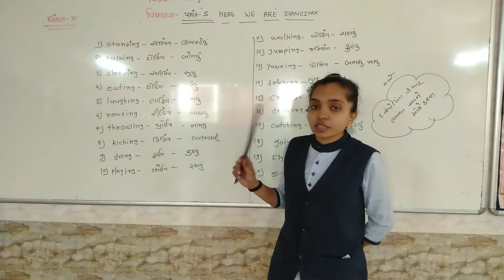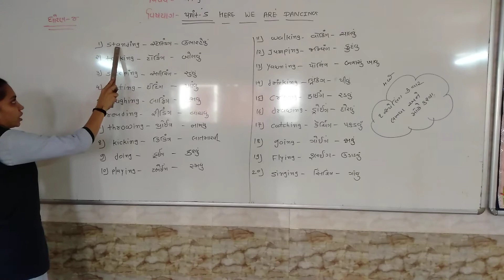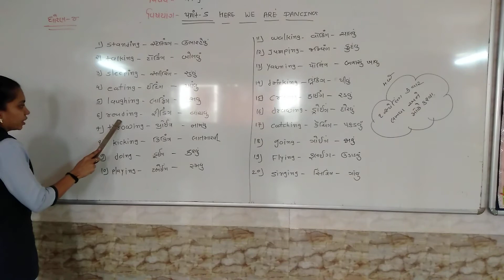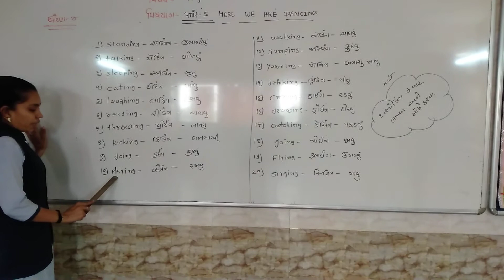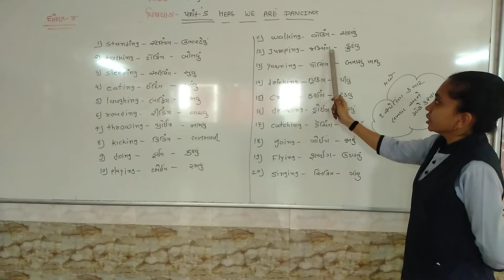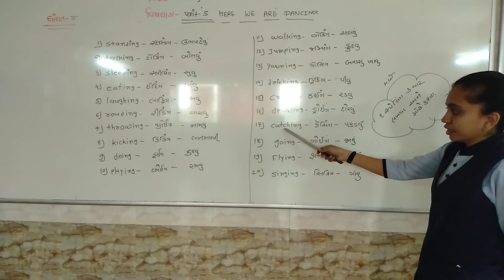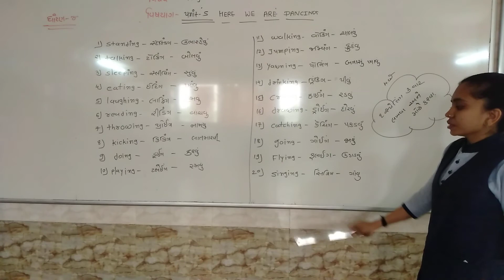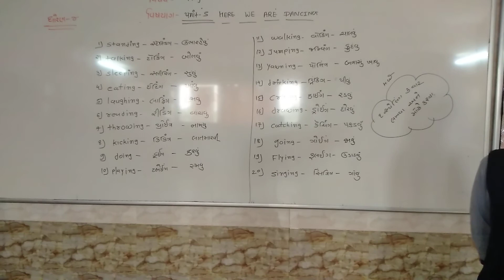STD 4 ENGLISH CH 5 PART 1